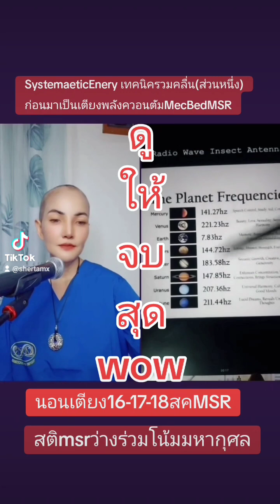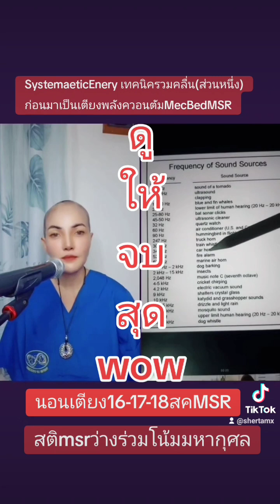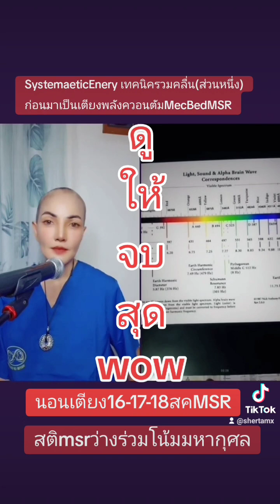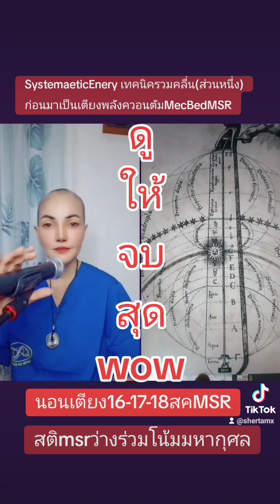ep.2 SystemaeticEnery เทคนิครวมคลื่น(ส่วนหนึ่ง)ก่อนมาเป็นเตียงพลังควอนตัมMecBedMSR13 สิงหาคม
ep.2 SystemaeticEnery เทคนิครวมคลื่น(ส่วนหนึ่ง)
ก่อนมาเป็นเตียงพลังควอนตัมMecBedMSR#เทคโนโลยีทางจิตวิญญาณmsr เทคโนโลยีเพื่อสุขภาพmsr เตียงพลังควอนตัมmsr msrquantummecbed msrquantummecbed🇹🇭 มหาบารมีท่านmaster🙏